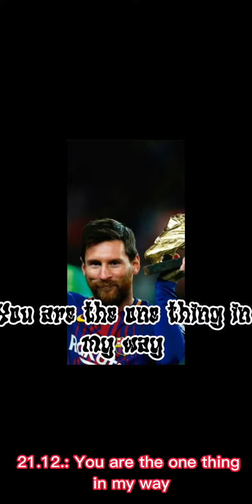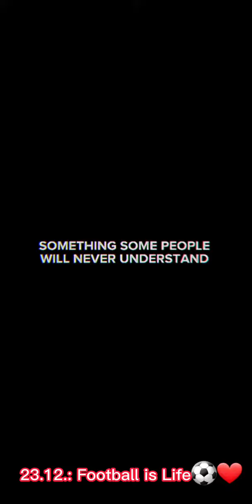Shorts of the week (19.12.-23.12.)